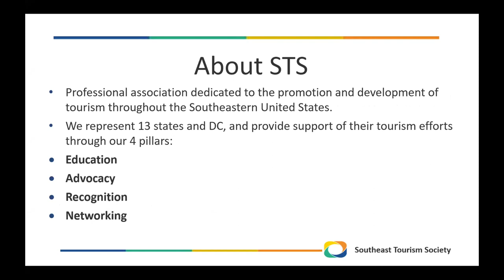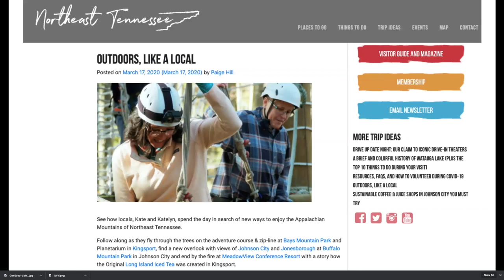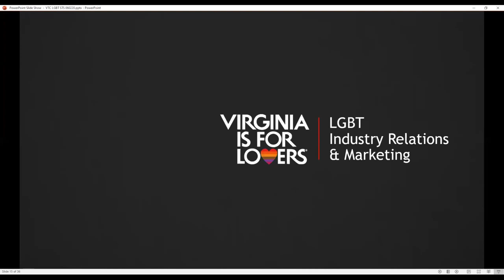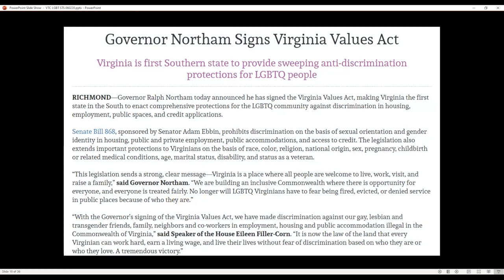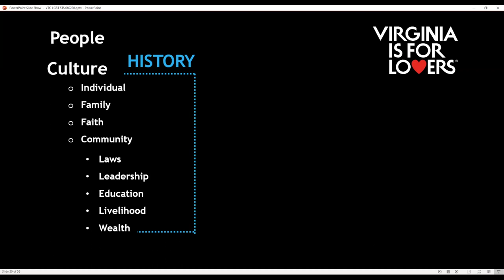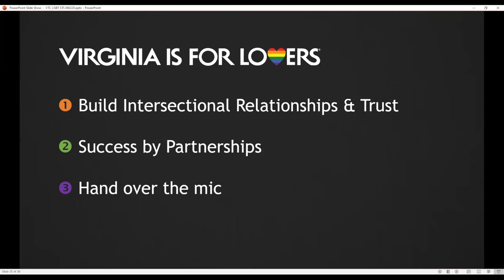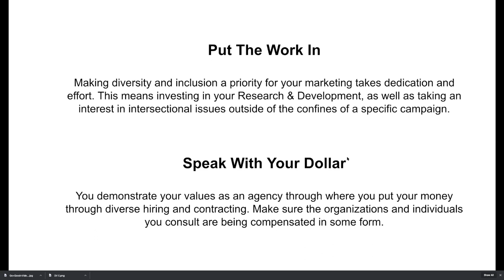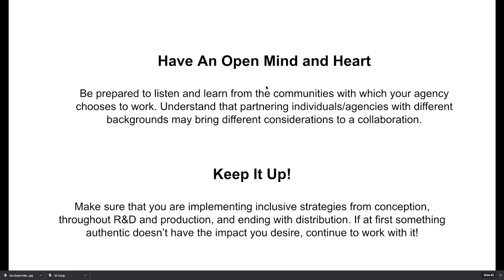Building Bridges - The Value of DEI & Story Driven Marketing Webinar | Southeast Tourism Society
Building Bridge - The Value of DEI & Story-Driven Marketing gives a candid yet positive conversation to offer insight in the value of building meaningful relationships and connections with organizations and community leaders of key minority and underrepresented demographics in tourism and tourism marketing. African Americans, & LGBTQ+, Latinos/Latinx communities.

DV Entertainment was thrilled to have organized this virtual panel of Southern Based leaders in diversity tourism and community outreach for the Southeast Tourism Society.

Meet Our Panel
- Wirt Confroy, Director of Business Development - Virginia Tourism Corporation
- Alicia Phelps, Executive Director, Northeast Tennessee Tourism Association
- KJ Kearney, found or Black Food Friday's and Charleston, SC's Red Rice Day
- David Verde, Creative Director/Filmmaker with DV Entertainment

Moderated by Sage Tanguay, DV Entertainment

Jump To A Section of Our Discussion
1:05 - Webinar / Panel Introductions
5:48 - KJ Kearney - Current Work for Black / African American Representation
7:40 - Alicia Phelps - Recent 2020 Diversity Focused Marketing Campaign for Northeast Tennessee Tourism
9:47 - David Verde - Minority Representation in Outdoor Media and Latino inclusion.
11:30 - Wirt Confroy - A thorough look at visit Gay Virginia's marketing strategy for LGBTQ+ tourism marketing and diversity from the State Tourism Agencies perspective.
26:46 - Panel Discussion on Key Topics and Questions from Attendees.
55:55 - Final Thoughts from Each Panelist

- The spending power of underrepresented demographics
- Perspective from each primary demographic
- Marketing with inclusion in mind for the first time: A DMO’s perspective
- Increasing organization awareness and local social equity
- Weighing your ROI when investing marketing dollars in targeted diversity marketing
- How to begin outreach for the first time
- Asking the hard, honest questions to move forward together
- How story-driven marketing can be used to tell authentic stories from local minorities